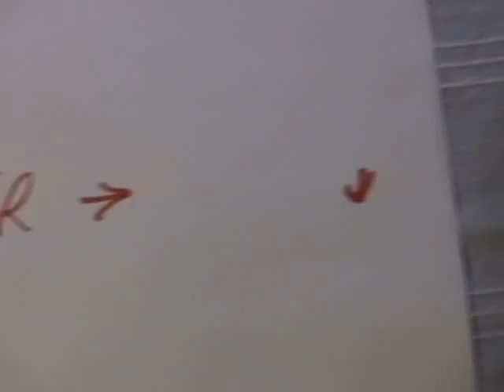VLOG: Conan And Leno Shakeup, TNA And WWE, Channel News, And More!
Oh, forgot to ask something... would in general you classify my channel as a happy place? Because someone did something that pissed me off, and I taped a video dragging said person through the mud for being a hypocrite, but posting said video could piss off a lot of people and make this place a battle field, or it no one could notice it or cares it go over well, who knows, but is it worth posting even if it disrupts the peace?